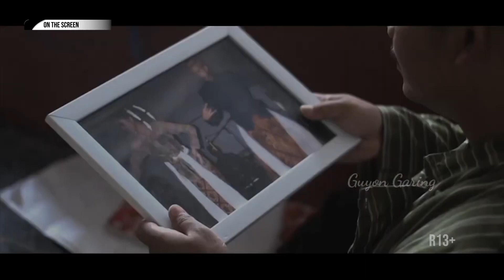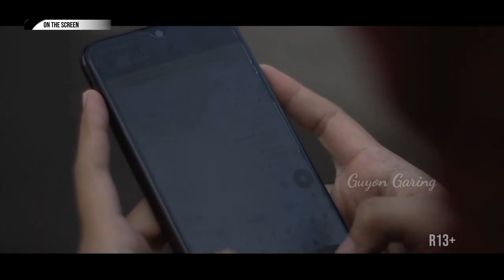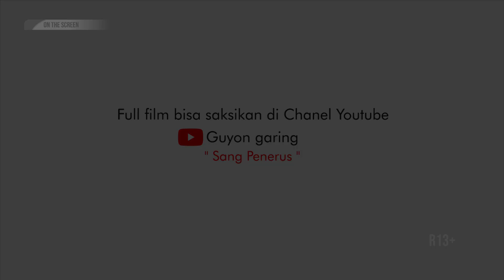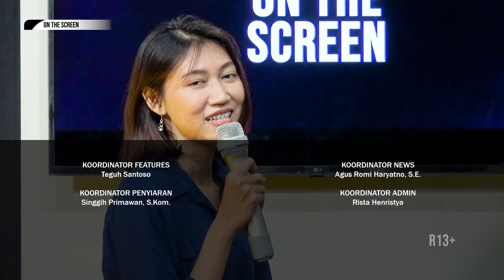REVIEW FILM PENDEK KARYA GROUP GUYON GARING YANG BERJUDUL "SANG PENERUS" - ON THE SCREEN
Tayang 18/9/22 - ON THE SCREEN

- REVIEW FILM PENDEK KARYA GROUP GUYON GARING YANG BERJUDUL "SANG PENERUS"

Mau tanya-tanya?